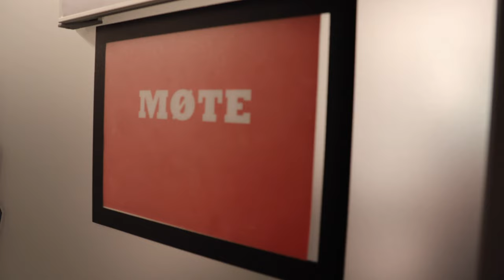Jeppe Andersen er klar for Sarpsborg 08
Bli bedre kjent med vår nye, danske dynamitt Jeppe Andersen.